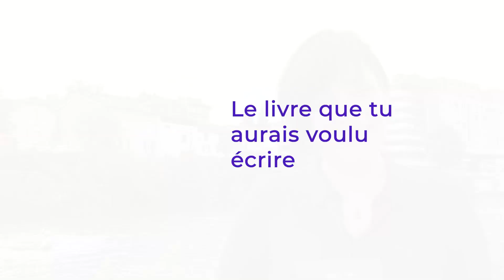Intantané - Estelle Faye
Toujours aux Imaginales, la suite de nos questions en Instantané. C'est Estelle Faye aujourd'hui et son Seigneur de Bohen